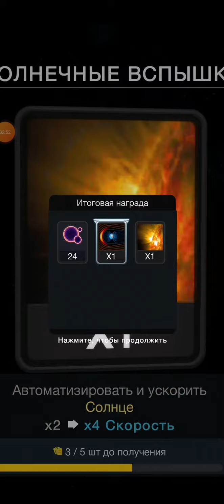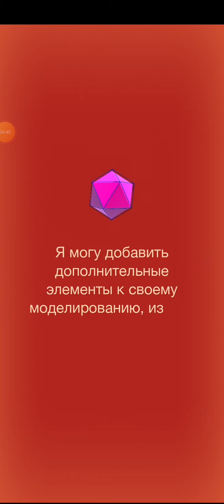Эволюция никогда не заканчивается. От клетки до сингулярности #42. Маленькая серия